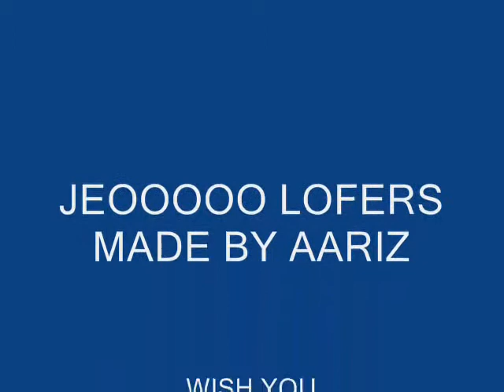KANUPP LOFER PARTY.wmv